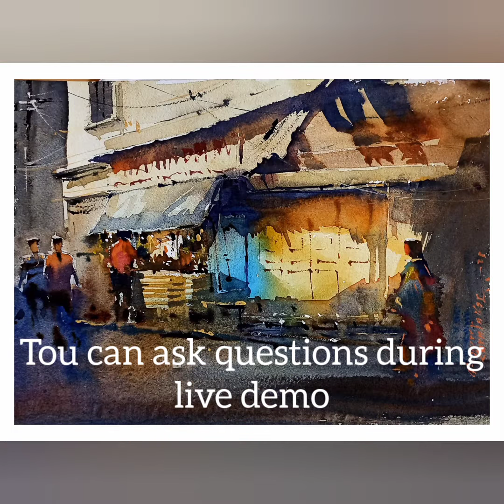21 April 2023